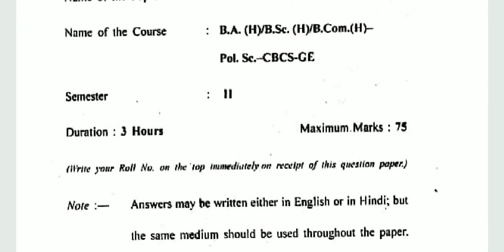Understanding Ambedkar||B.A(H)/B.Sc(H)/B.Com(H) Political Science CBCS GE||Question paper 2018||DU